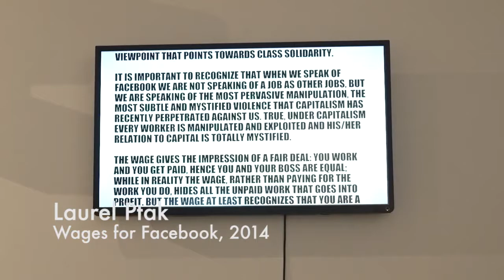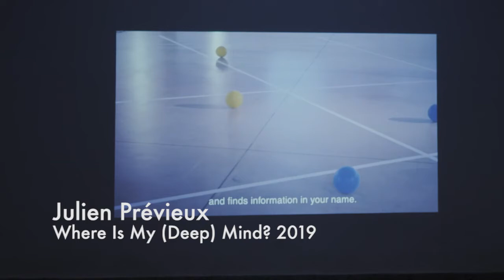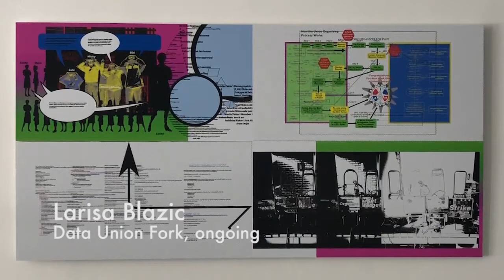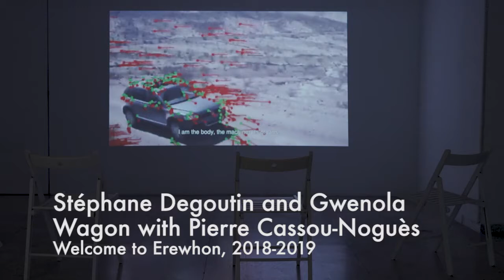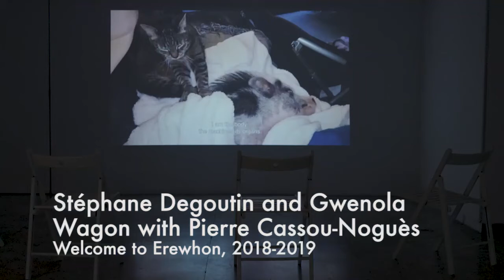Régine Debatty at the NeMe Arts Centre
Régine Debatty talks about her curation for "Working towards our own obsolescence" shown at the NeMe Arts Centre from June 18 - July 23 2021.